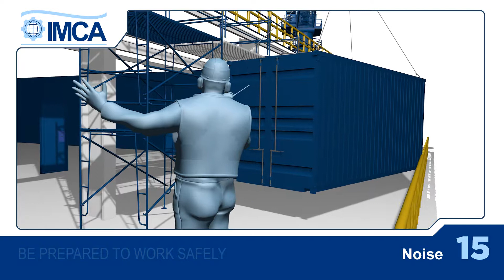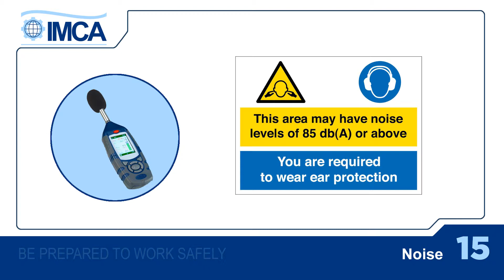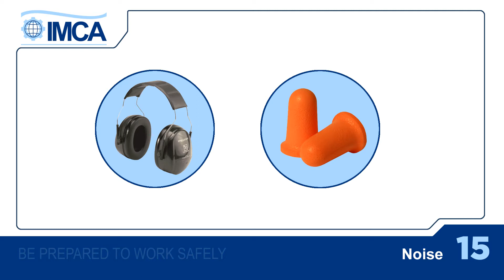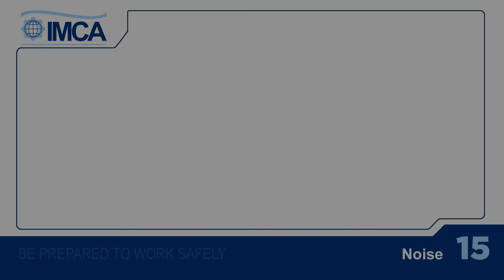Noise (Latin American Spanish version)